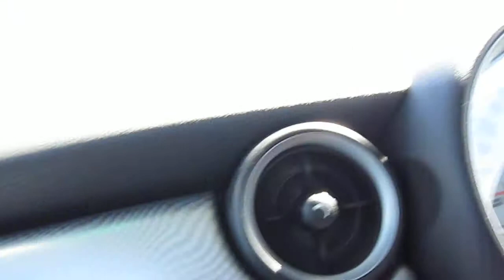1st 2nd 3rd Place Drivers go for a spin with V8 SuperCar Driver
The 1st, 2nd and 3rd Place drivers at Eastern Creek Paceway Skid Pan circuit get to be taken for a wild spin in the Cooper S on the Skid Pan

Video Recorded by Me (being 3rd place) from the front passenger seat.

A Lot of fun and borderline motion sickness. LOL